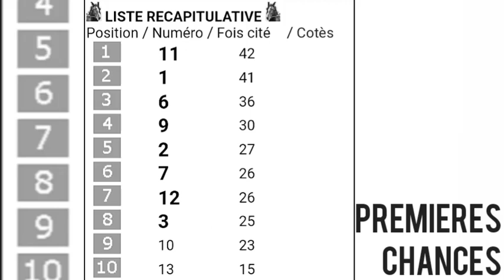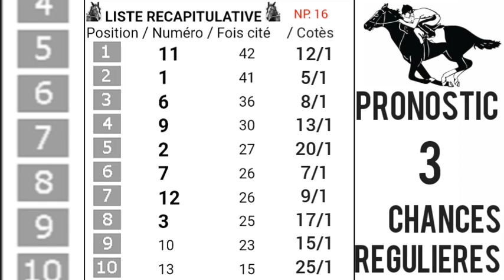PRONOSTIC PMU QUINTÉ+ Dimanche 07/05/23 Départ: 15h15/R1C3.QUINTE DES EPINETTES A ParisLongchamp,